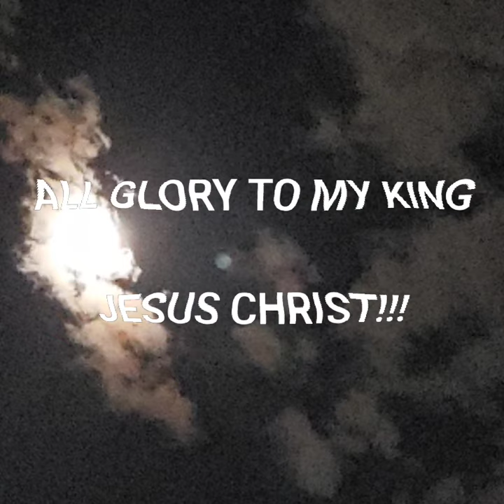10 MINUTES 47 PICTURES 1:54 AM - 2:04 AM CT 8.4.2020 WAITING FOR MY KING!!! 😇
I WILL FIGHT FOR MY KING FOR ETERNITY! HE IS THE AUTHOR AND FINISHER OF MY FAITH! HE IS MY EVERYTHING AND TO HIM I OWE MY ALL!

I LOVE MY FAMILY IN CHRIST JESUS WITH ALL MY HEART AND MY PRAYERS COVER YOU ALWAYS! ALL GLORY TO MY FATHER IN HEAVEN!

CALL UPON THE NAME OF THE LORD JESUS CHRIST AND YOU SHALL BE SAVED!!!

HE IS THE WAY, THE TRUTH, AND THE LIFE AND NOBODY COMES TO THE FATHER EXCEPT THROUGH HIM!!!

HE IS THE ONE AND ONLY SON OF THE MOST HIGH GOD, YHWH!!!

YOU MUST ASK HIM TO COME INTO YOUR HEART AND CLEANSE YOU FROM ALL UNRIGHTEOUSNESS!!!

HE IS THE SACRIFICIAL LAMB OF GOD AND HIS BLOOD WILL WASH YOUR SINS WHITE AS SNOW IN THE EYES OF THE FATHER!!! THE HOLY SPIRIT WILL INDWELL YOU AND YOU CAN ESCAPE THE DESTRUCTION THAT IS COMING UPON THE WHOLE EARTH!!!

HE IS THE ONLY WAY TO HEAVEN!

HE IS THE NARROW DOOR!!!

ALL OTHER ROADS LEAD TO HELL!!!

WHERE DO YOU WANT YOUR SOUL TO SPEND ETERNITY???

YOUR CHOICE!!!